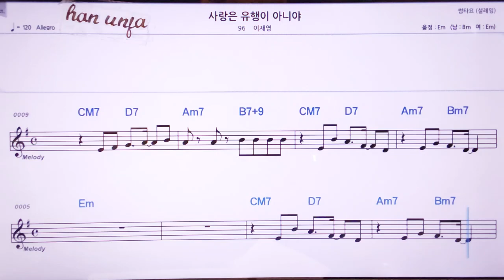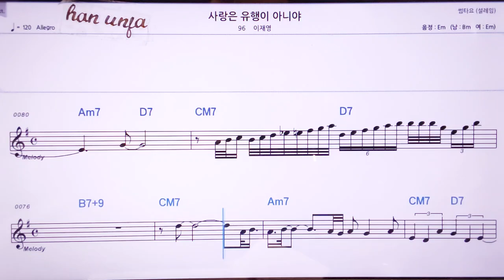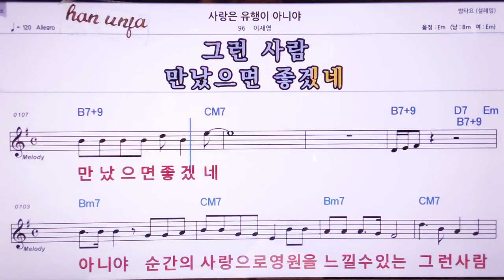💖사랑은 유행이 아니야/이재영 👍MR,노래방, 악보, 코드,Karaoke With Sheet Music